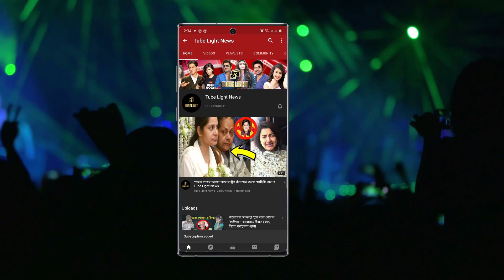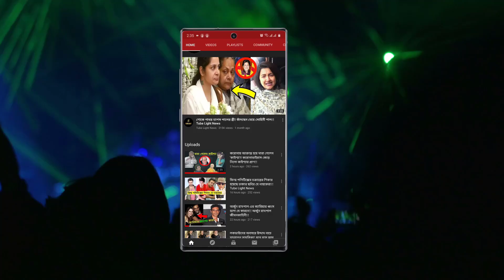না দেখে সিদুর পড়াতে হলো নীলকে !! উঠল ধ্বনি 'ইনকিলাব জিন্দাবাদ' ! ভাইরাল ভিডিও !